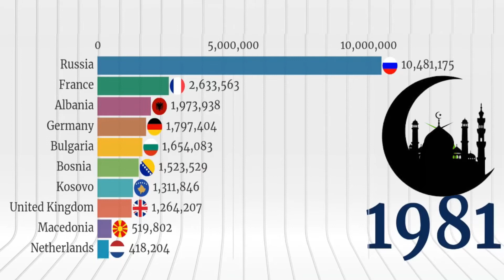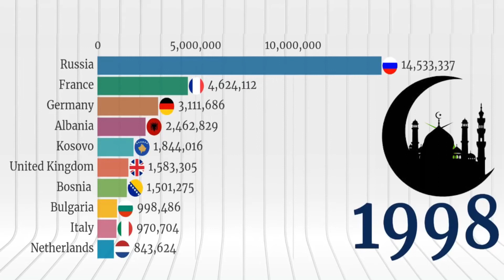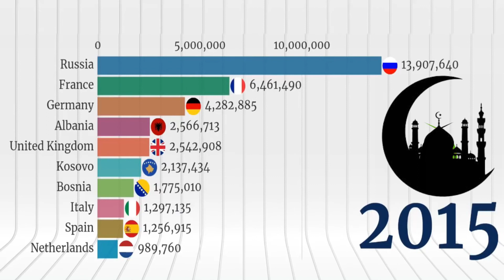Muslim Population Growth in Europe 1950 - 2020